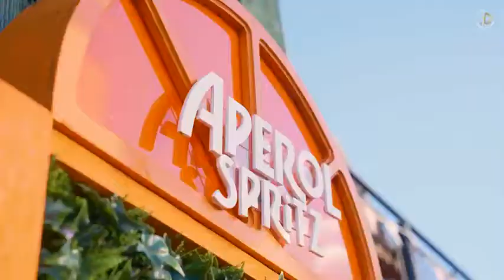11 February 2021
Wish you promiss day. Nikki jind

But tu promiss porra nhi kita. 😟😟😟

But koi n tu happy a na